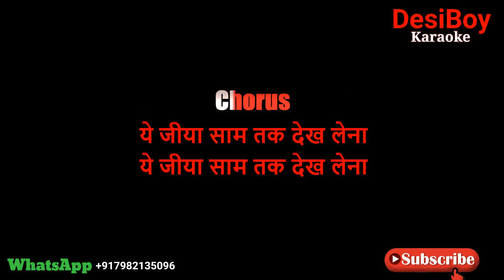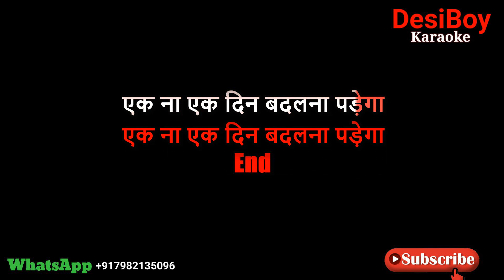जिंदगी एक किराए का घर है कराओके स्क्रोलिंग लीरिक्स